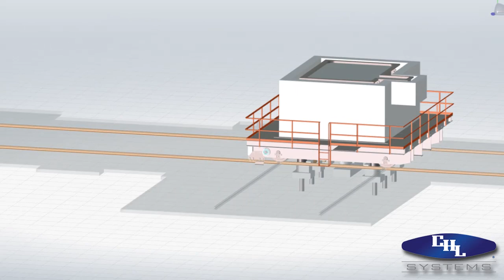CHL Zinc Pot Transfer Car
Zinc pot transfer car for sheet steel galvanizing line